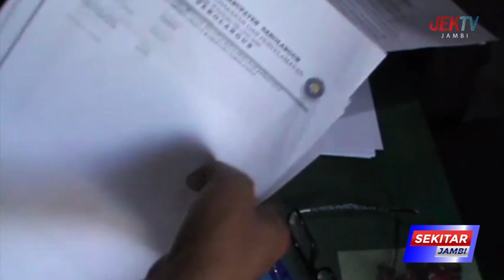HAKIM TOLAK EKSEPSI MANTAN PLT KADIS DAMKAR